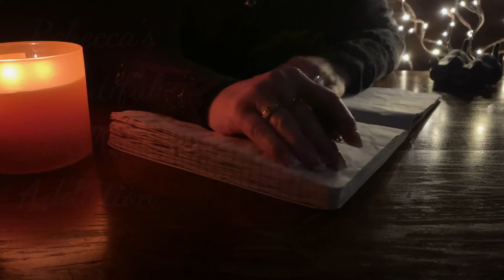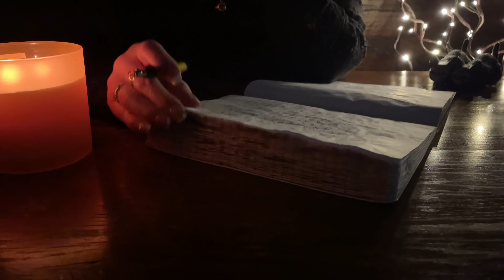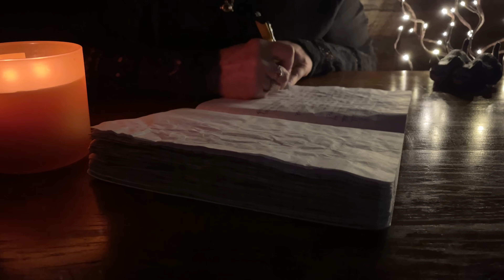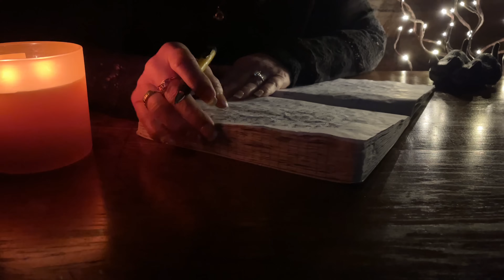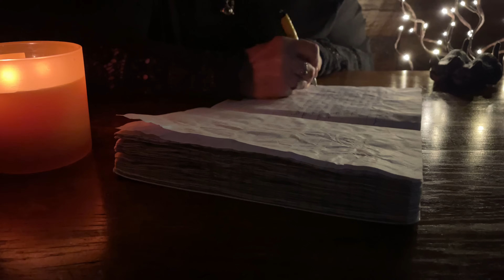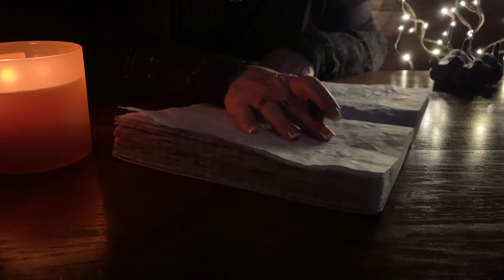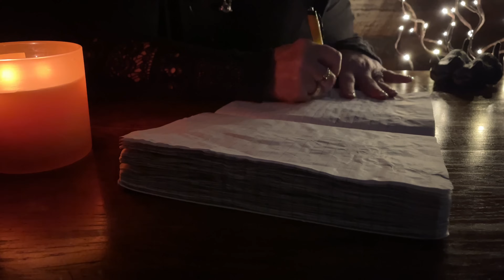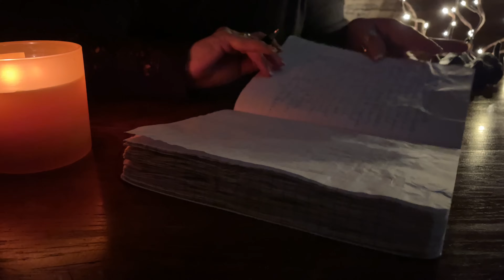Crinkle Notebook! (Soft Spoken/Whispered only) Real & Personal journal entry~ASMR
In this video, I am making a personal entry about some concerns of mine. I don't want to be a Debbie downer but we all have these struggles from time to time. If you don't listen too closely and just focus on the crinkles, it will be a great experience, in my opinion.  Crinkles that crackle like a fire.

Address:
Susanville, California
96130